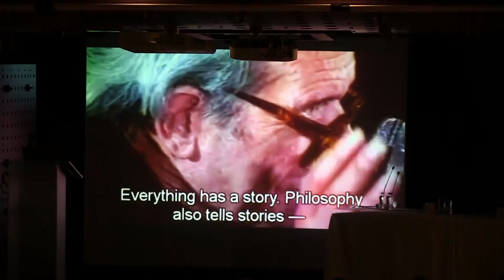I. Ulusal Sinema ve Felsefe Sempozyumu: Açılış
SineFilozofi Dergisi'nin Akbank Sanat Merkezi'nde  23-25 Kasım Arasında Düzenlediği I. Ulusal Sinema ve Felsefe Sempozyumu'nun açılış konuşmaları. Akbank Sanat Genel Müdürü Derya Bigalı ve SineFilozofi Dergisi yayıncısı Prof. Dr. Serdar Öztürk (İlk gün, 23 Kasım)